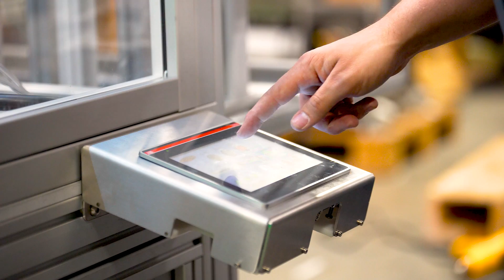Keen UneekBot Robot Shoemaker by House of Design (Extended)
The official short film for the Keen UneekBot.
A Keen/House of Design collaboration.

House of Design, LLC
5465 East Terra Linda Way
Nampa, ID 83687